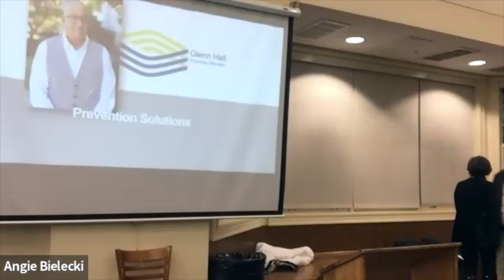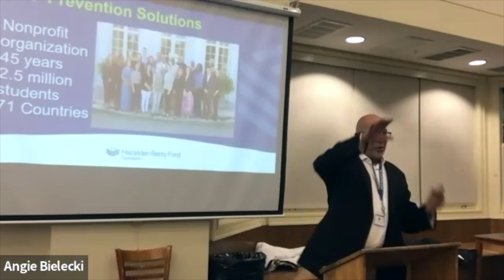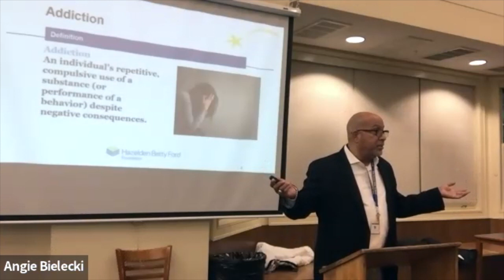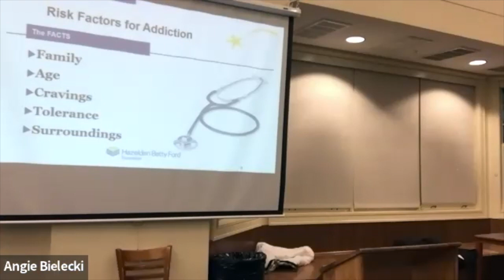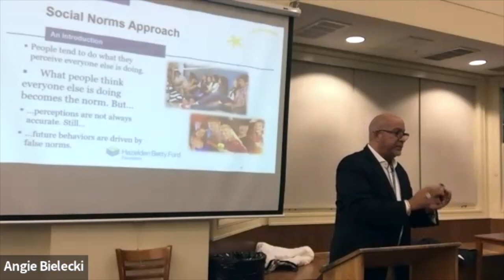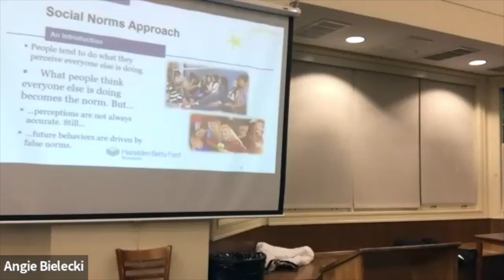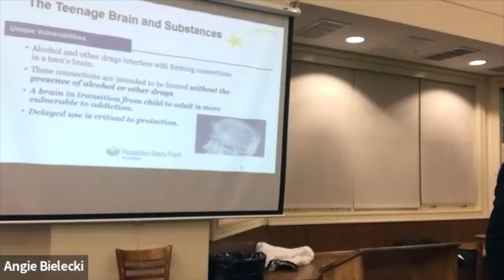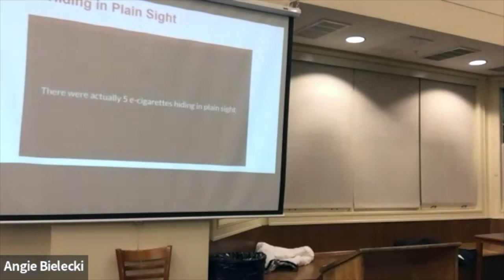Creating Conversations — Prevention at Home — Glenn Hall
Glenn Hall is the senior prevention specialist at Hazelden Betty Ford Prevention Solutions, a nonprofit formerly called Freedom from Chemical Dependency. Hall has been visiting Seven Hills for six years to provide age-appropriate information to students relating to prevention of substance abuse, managing peer influences, and developing coping skills.